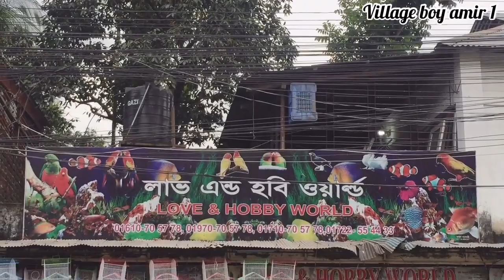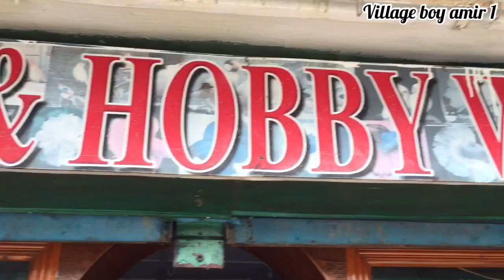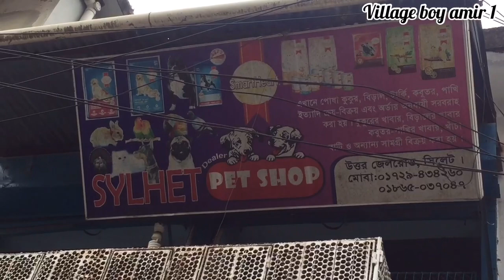সিলেট কোথায় পাখির দোকান পাবেন ।পাখির কি কি খাবার আছে এখানে ।লাভ বার্ড।ককাটেল ।বাজরিগার ।টিয়া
সিলেট থেকে যারা পাখি কিনতে চান তারা সিলেট জেল রোড অনেক গুলো
পাখির দোখান পেয়ে যাবেন
এই পাখির দোকান গুলোতে সব পাবেন পাখি পাখির খাবার সহ যাবতীয় সব কিছু

লাভ বার্ড
ককাটেল পাখি
বাজরিগার পাখি
টিয়া পাখি
ময়না পাখি
কালিম পাখি
পিন্স পাখি
কবুতর
একোরিয়ামের মাছ
পাখির দোকান
Love bird
Kokatel
Bajric bird

Kobutor
Pakhir kabar